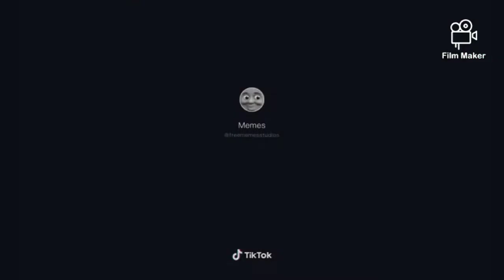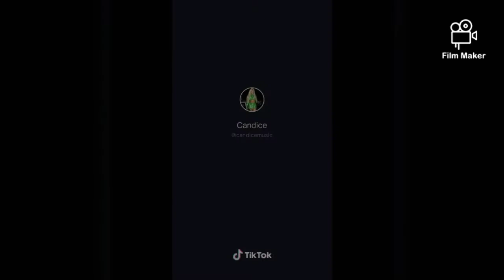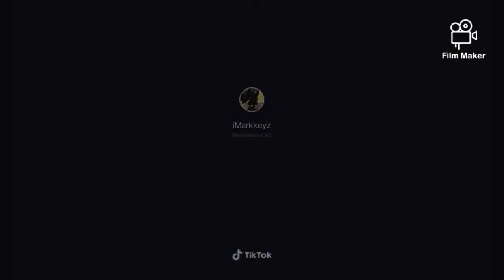3 Weeks On Quarantine